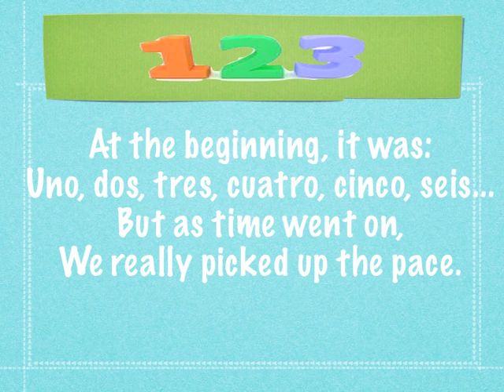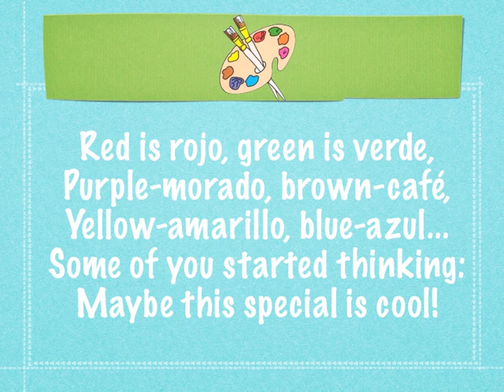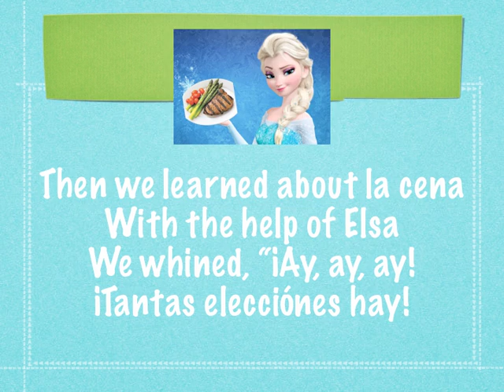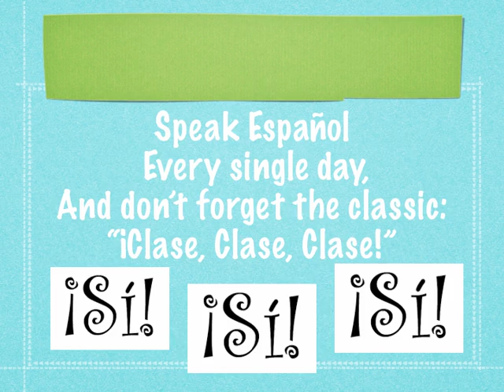Kinder Adiós Rapa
This is a "rapa" that details our 2013-14 year in our Kindergarten Spanish specials class.